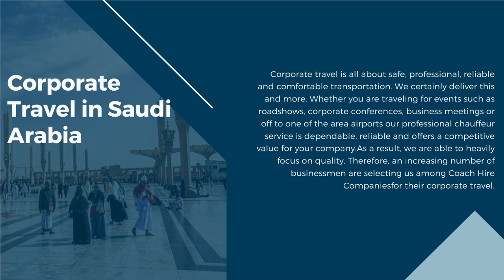Saudi Coaches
Booking engine for your transfers to and from Riyadh King Khalid International Airport (RUH). Compare all options and book now.

Saudi#Bus#Hire#Luxury#Buses#Riyadh#Jeddah#Bus#Rental#SaudiArabia#Events#Bus#Rental#SaudiArabia#Events#Bus#Hire#SaudiArabia